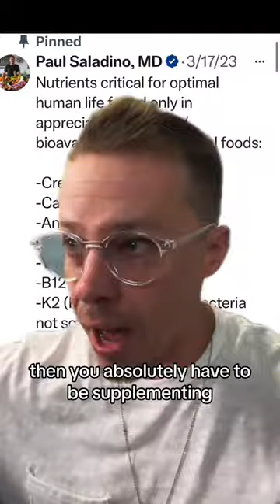Why you have to supplement if youre plant-based or not eating many animal foods?